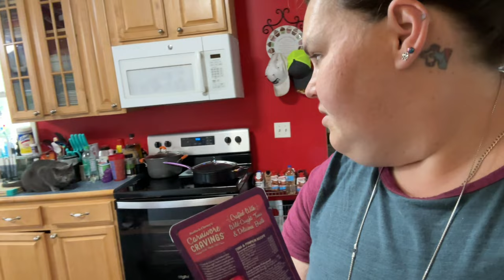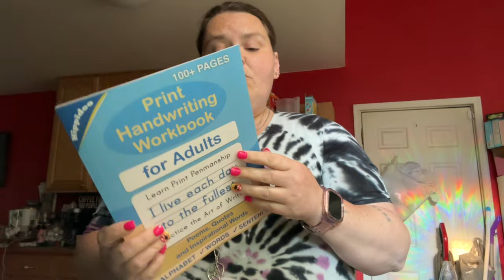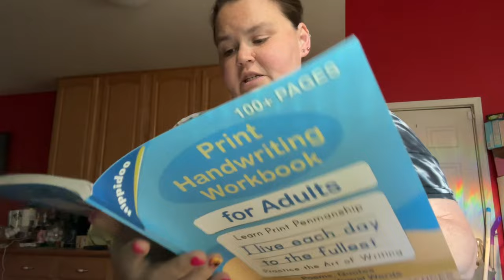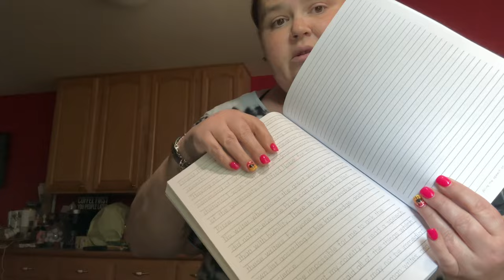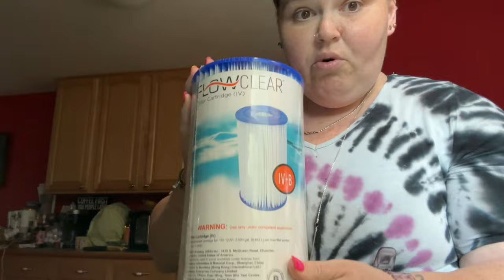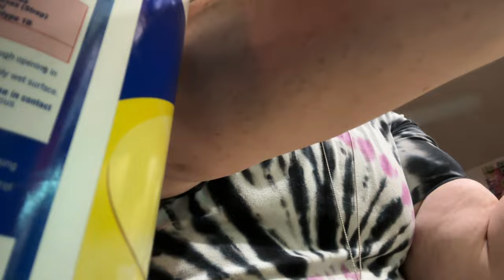Should Bariatric Patients Eat Veggies? - Pepper Nachos - Vlogs